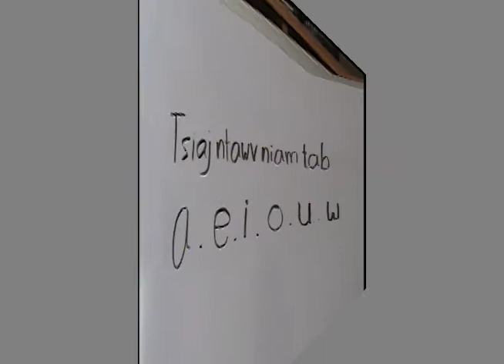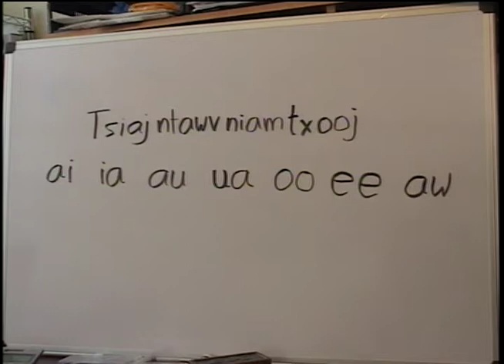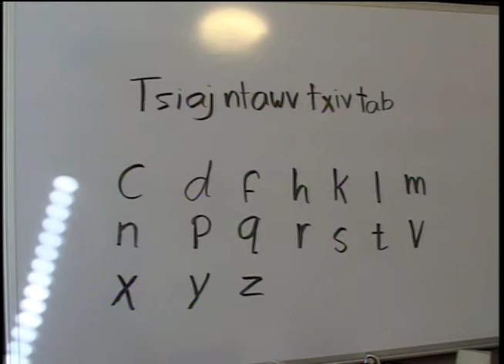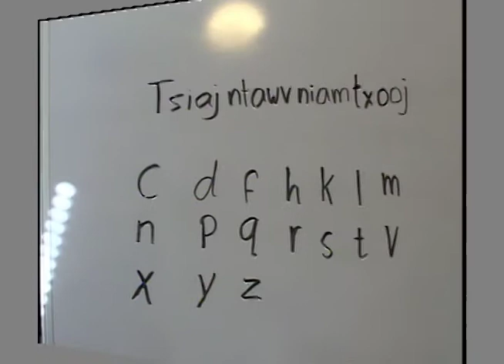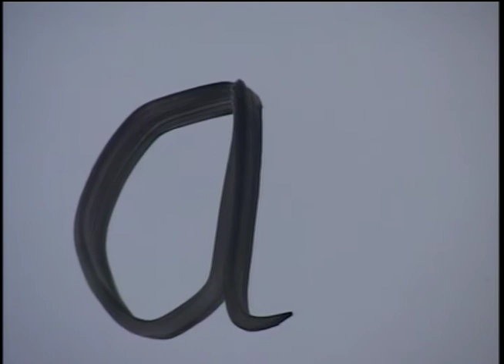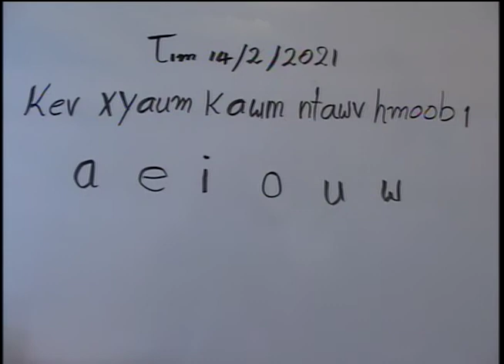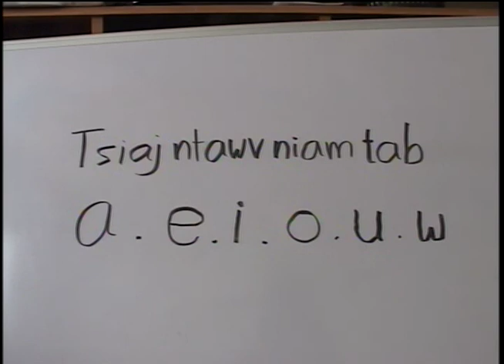Xyaum kawm ntawv hmoob 1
Kev qhia kawm ntawv hmoob, leej twg xav kawm nkag mus kawm tau nawb.